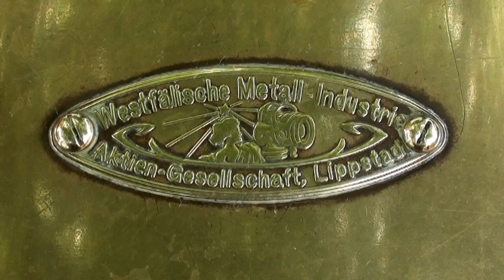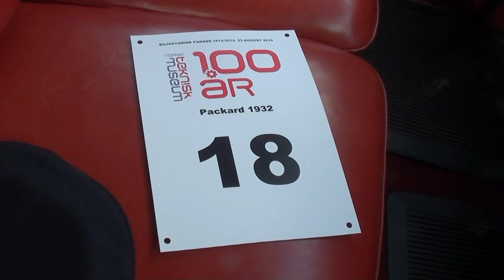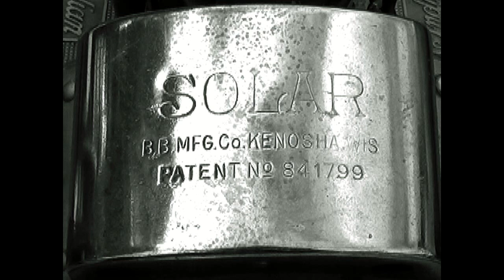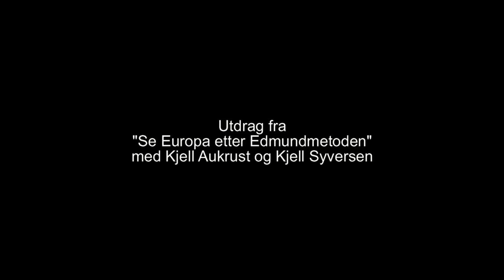Veteranbilparade i Oslo. Norsk Teknisk Museum fyller 100 år 2014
Veteranbilparade i Oslo i regi av Norsk Teknisk Museum lørdag 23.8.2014.

Classic cars in Oslo, Norway. The oldest car in the parade is from 1913.

Hvis du ser reklame foran denne videoen som jeg ikke har gitt samtykke til, så er det
spam-reklame. Det grådige firmaet vil vise deg søppel-produktene sine  og prakke dem på deg. Produktene går under normen de 2 d-er: Dyrt og dårlig. Ikke la deg lure!

If you see advertising in front of this video that I have not consented to, then it is
spam advertising. The greedy company will show you their garbage products and crack them on you. Don't be fooled!